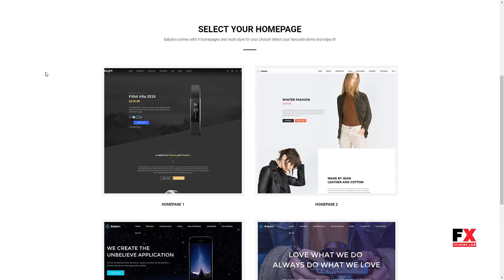ST Landingpage - Shopify Template Aiden Sterling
Columns 1

 Layout Responsive

 Tags beautiful, ecommerce, fashion, full-width, luxury, mode, multi store, responsive, shopify, special, template, theme, vacation